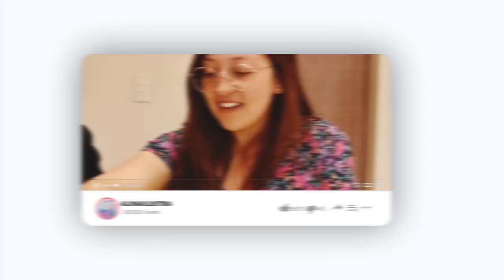Carolina Alarcón, @alinailustra | ExperienciasLanix 07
@AlinaIlustra: "No te dejes afectar por tu percepción de la opinión de otra persona".

▪️ Dirección: Sebastian Macías - @soysebasmaye
▪️ Producción: Camila Soler - @cami_soler
▪️ Audio: Juan David Ramírez - @juand888